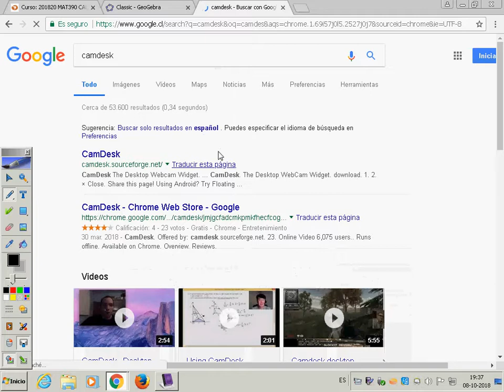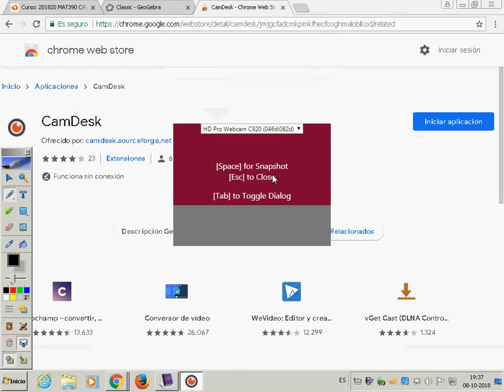Problema 1 Estandar de CAT2 MAT390